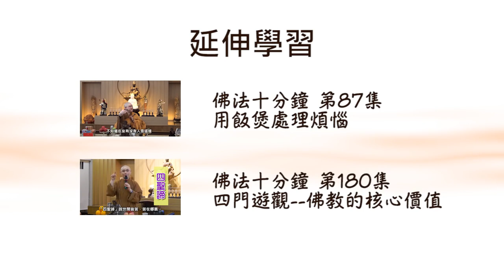如何理解和實踐止、觀、禪、定四步驟？過程中如何止息妄念？為何禪修必須理解緣起法？法忍法師開示【有字幕】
為何 止觀 禪定 不能分割而需互相依存？

如何運用「 五停心觀 」止息 妄念 ？

為甚麼禪修必須有 緣起法 作理論支持？

《 小止觀 》中提到禪修的因緣條件有那些？

法忍法師 開示

本節目出自《 佛法十分鐘 》第195集〈佛教的止觀禪定〉。蒙 法忍法師 允許 佛門網 轉載和播放，感恩！

各位亦請到「法性講堂」Youtube 平台觀看更多。